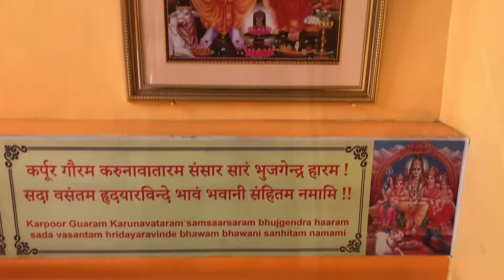Chalisa Shri Baba Balak Nath Ji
Chalisa baba balak nath ji at pasig city